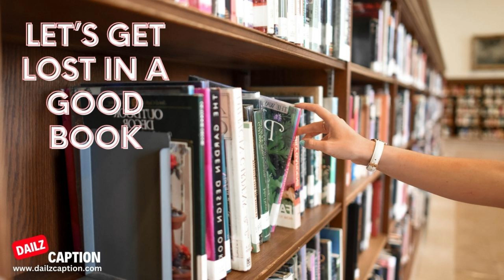Library Captions For Instagram | Best Quotes on Library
Favorite Library Quotes
The Best Quotes About Libraries
Library essay quotations | Top 20 quotes on library
Top best quotes on Library
Quotations for essay "libraries" FOR CLASS 10th and 12th class
Quotations for Essay Libraries for class 10th
Library related quotes
Essay On Libraries | Write Short Essay On Libraries
best quotes about essay "Libraries"
Top quotes on Library eassy for 10th class  Easy and Famous Quotations
Lines On Library In English
Essay On "Library" In English With Quotations
Library Captions And Quotes For Instagram
Educational Captions
Educational quotes
Library Instagram Captions
Library Instagram quotes
Library Captions For Instagram
Library quotes For Instagram
Library Instagram Captions For Students
Library Instagram Quotes For Students
Funny Library Instagram Captions
Instagram captions for libraries
Quotes for library lovers
Library quotes for WhatsApp status
Library quotes
Library captions
Library WhatsApp status
Instagram Library reels